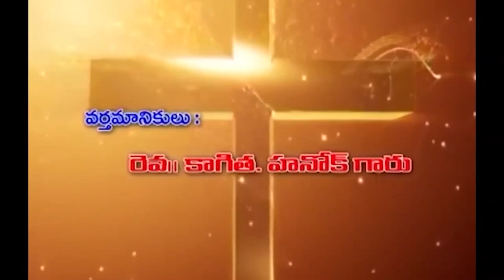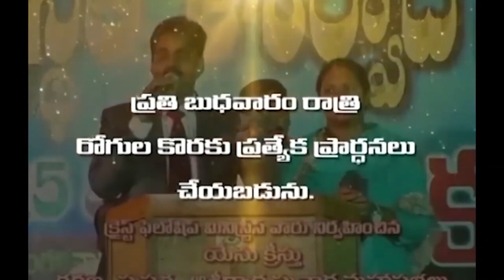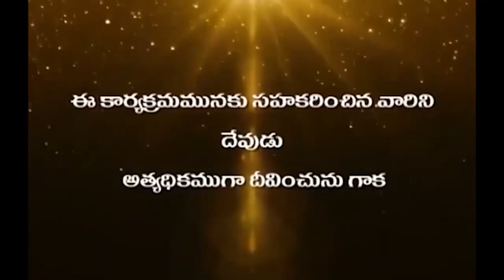24 03 2023 Hanok garu అంశం : మనసులో మార్పు ఎలా వస్తుంది